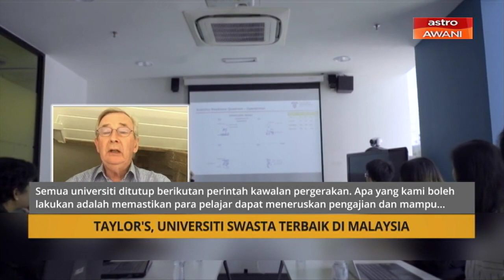Taylor's, universiti swasta terbaik di Malaysia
Timbalan Canselor dan Presiden Taylor's University, Profesor Michael Driscoll berkata, pencapaian di peringkat global itu membuktikan strategi pengajaran dan pembelajaran yang dilaksanakan oleh universiti diyakini oleh semua pihak.